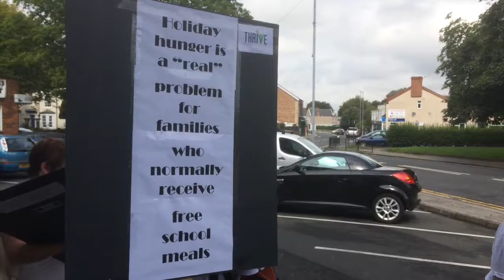Walk Against Poverty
Thrive Teesside, one of the organisations we work closely with, organised a Walk Against Poverty on Tuesday